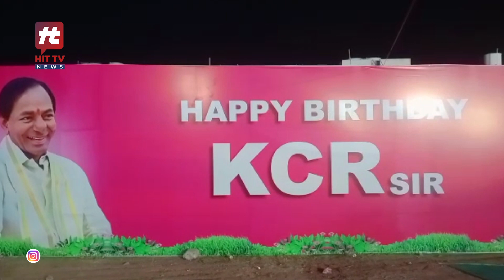CM YS Jagan and CM KCR | సీఎం కేసీఆర్ పుట్టినరోజువేడుక లో సీఎం వైఎస్ జగన్ .. | ysjagan kcr |Hit Tv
Watch : CM YS Jagan and CM KCR | సీఎం కేసీఆర్ పుట్టినరోజువేడుక లో సీఎం వైఎస్ జగన్ .. | ysjagan kcr |Hit Tv